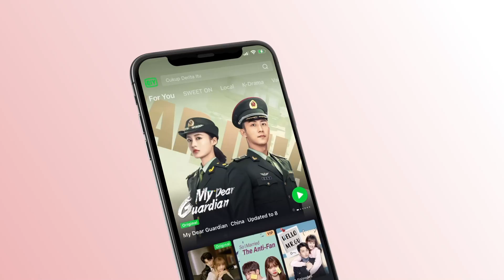Châu Sinh Thần sợ Thời Nghi bị con chó cắn | Một Đời Một Kiếp Tập 18 | iQiyi Vietnam